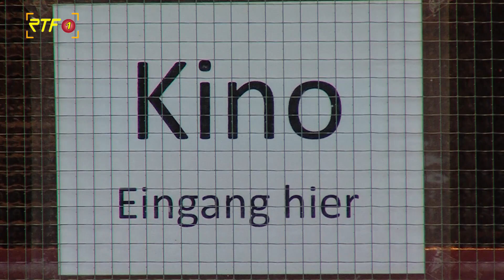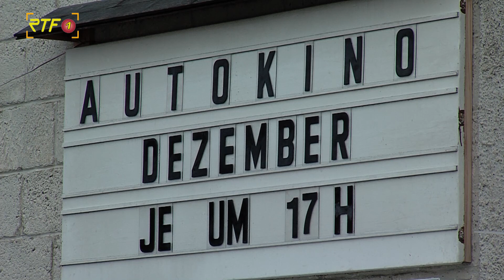RTF.1-Nachrichten: Lachen trotz Lockdown - Autokino Münsingen gestartet